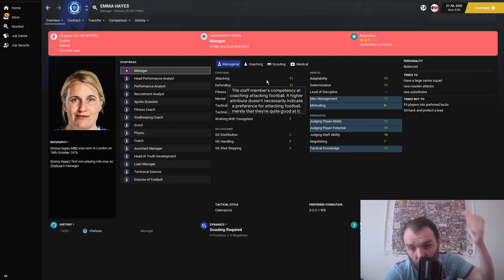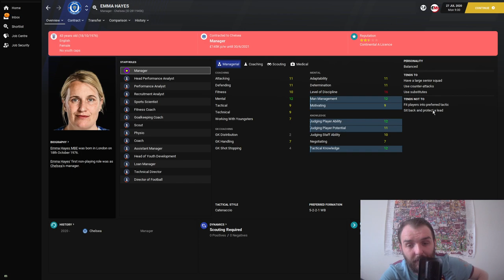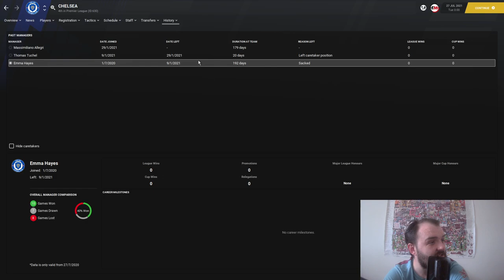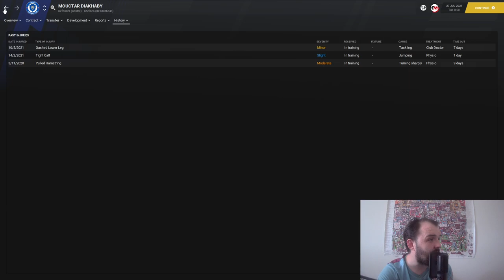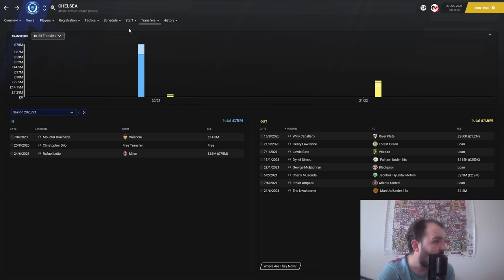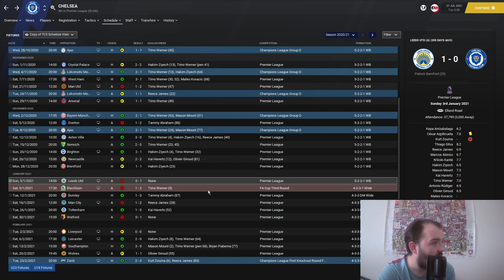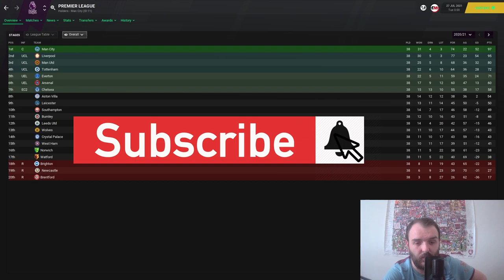How would Emma Hayes do if she got the Chelsea Men's team Job? | Football Manager 21 EXPERIMENT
Emma Hayes has wowed the nation with her Punditry during this summers Euros 2020 but How would Emma Hayes do if she got the Chelsea Men's team Job? We're going to find out in this Football Manager 21 EXPERIMENT